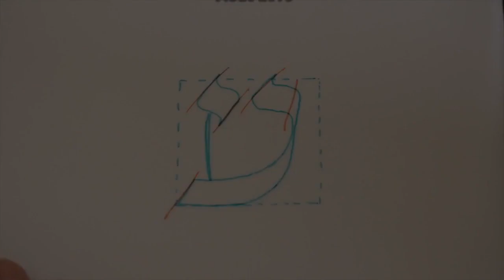Mouvement de la calligraphie du Ayin un film d'Igor Ochmiansky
Calligraphie de la lettre Ayin par Suzanne Renardat Un film Igor Ochmiansky
L'idéogramme primitif est un oeil. Sa valeur numérique est 70. Le sens est celui de l' œil ou la source. C'est la lettre de l'origine, du secret de la bouche close.
A la lettre Ayin (ע), Dieu répondit qu’elle commence le mot « Avon » (= Crime) ; bien qu’elle fit valoir le fait qu’elle commence également le mot « hava » (Modestie), le Saint, béni soit-il, lui dit : Je ne me servirai pas de toi pour opérer la création du monde.
Nom : Ayin
 Valeur : 70
  Signification : la lettre Ayin représente la source l'œil, l'origine parfois familiale (transgénérationnelle)